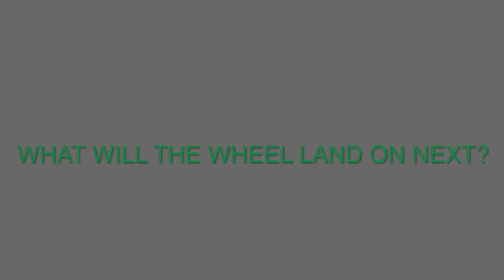Day 14 2023